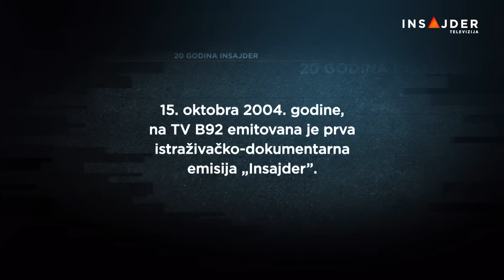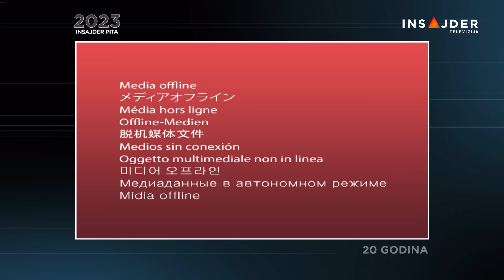20 godina – Insajder pitanja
Jubilej, dve decenije postojanja Insajdera, obeležavamo i specijalnom emisijom „20 godina – Insajder pitanja“ u kojoj ćete čuti izbor iz čuvenih pitanja našeg tima novinara i kako su na njih reagovali nadležni za odgovore.

Kada institucije ćute, Insajder se trudi da neprestanim pitanjima postavljanim nadležnim osobama, drži u fokusu sve ono što bi drugi prepustili zaboravu. Jer, mediji su ti koji moraju da pitaju i tragaju za odgovorima. Tim Insajdera se nije umorio u proteklih dvadeset godina, niti će u buduće. Postavljaćemo pitanja, sve dok ne dobijemo odgovore, koje javnost zaslužuje da zna.

Pratite nas na i na društvenim mrežama